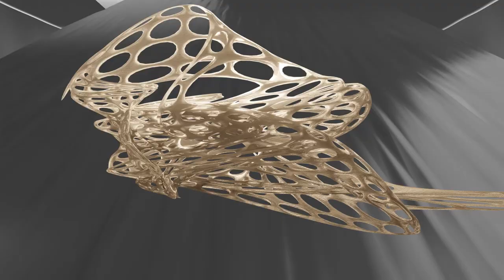Aleksandra Słyż - BGIII (POINTLESS GEOMETRY 2020 / POINT#39)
video by Maks Posio

Aleksandra Słyż’s debut album Human Glory is dual in nature. The poignant emotional experience generated using drone synthesizer parts (MG) that grow ever thicker, denser and more intense is interspersed with recordings created with the use of movement sensors (BG), which enable the sound recording of choreography. Słyż is not afraid to lead her listeners across meandering paths – starting from silence and elaborate fragments of sound design, up to massive, tectonic walls of sound. The precise compositional logic naturally overlaps with intuition, and the album’s narrative freely guides listeners from the microscale of the smallest particles of the world to epic cinematographic panoramas.

Limited edition of 50 copies / C39 cassette
POINTLESS GEOMETRY 2020 / POINT#39
credits

Recorded in Poznań / Sztokholm 2019/2020
Mastering by Aleksandra Słyż

Thanks for Magdalena Zięba-Morales (voice in tracks BG II and BG III).

Aleksandra Słyż is a Polish composer, sound artist and sound engineer fascinated by interactive and multimedia art. In her music, she looks for connections between the human body, sound, and technology. Her works have been presented across Europe and in the USA.